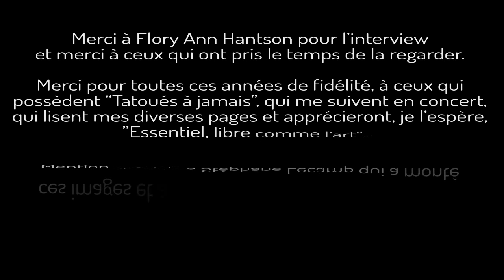Interview Renaud Hantson "Essentiel, libre comme l'Art"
Interviews faites par FloRy Ann Hantson lors des mixages du double album "Essentiel, libre comme l’Art" à venir en octobre 2021. Sont abordés : écriture et enregistrement, la présence des prestigieux guitaristes Yarol Poupaud, Patrick Rondat, Christophe Godin, Michaël Zurita, Frantz Fagot mais aussi Axel Bauer et Jean Félix Lalanne sur le précédent CD "Tatoués à jamais", le stand-by de Satan Jokers, Pascal Mulot et Dimitri Obolensky, Véronica Antonelli, Michel Jonasz (reprise du titre "Descends"), Gilles Lartigot, Aurel Ouzoulias (Satan Jokers) et Alex Shaft (batteur des concerts en solo) ainsi que Steeve Victor pianiste et compositeur de 2 titres. Renaud évoque le duo avec sa femme, son intention de continuer à faire des clips avec des portables (montés par Philippe Wagner ou Stéphane Lecamp) ainsi que sa malheureuse expérience avec des nuisibles du Net ("Troll" un des meilleurs titres du CD à venir !)…
Toujours disponibles :
-ESSENTIEL, LIBRE COMME L’ART (Double CD 2021)
-HOMMAGE A MICHEL BERGER LIVE A PARIS (2 CD + 1 DVD) (2019)
-ROCK STAR l'Opéra Rock de Renaud HANTSON (Digipack 2 CD) (2017)
-LIVE ! (Quadruple coffret Live 3 CD + 1 DVD) (2015)
-OPERA ROCK (2011)
DIGIPACK DELUXE COLLECTOR 20 titres extraits des plus grands opéras rock et comédies musicales francophones et internationaux + 1h40 de DVD bonus live enregistré à Paris en 2010
-BEST OF (2009)
-JE COUCHE AVEC MOI (2008)
-RENAUD HANTSON (2002)